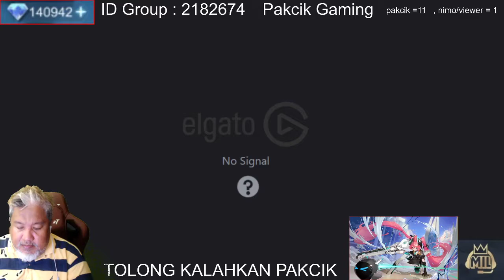pakcik gaming I gameplay Tutorial I MVP Top global MPL Malaysia I Gameplay Savage I Mobile Legends